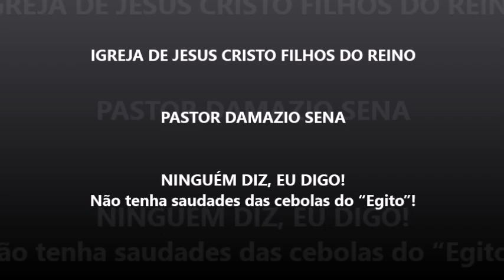Ninguém Diz, Eu Digo! Não tenha saudades das cebolas do "Egito"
A Paz, amados! Nesta mensagem exortativa, vemos que a carreira cristã é  semelhante a saída dos israelitas do cativeiro egípcio atravessando o deserto, até chegar a terra prometida (Reino). Nessa jornada, alguns insistem em olhar para trás, para o cativeiro de onde saíram e retrocedem, perecendo. Assista esta mensagem e aprenda como manter sua fé fortalecida para suportar a caminhada e perseverar firma até a salvação. Pastor.